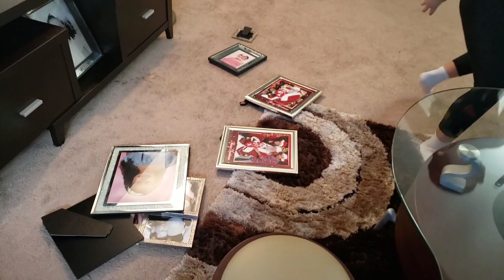EMANUELY FINGE SER BABÁ POR UM DIA COM BEBÊ DE VERDADE👶 PRETEND TO PLAY NANNY!!!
EMANUELY É BABÁ POR UM DIA, VEM SE DIVERTIR COM ESSA HISTORIA KKK.